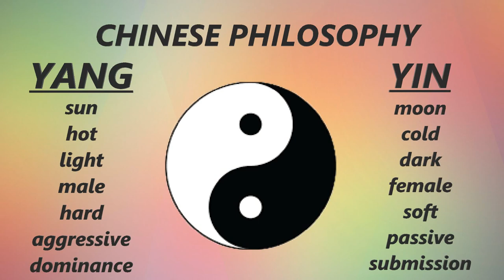Full Checklist & Opposites Club Prediction LOL Surprise Under Wraps Wave 2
LOL Surprise Under Wraps Series 4 Eye Spy Wave 2 Full checklist review. New Dolls from Opposites Club Prediction.